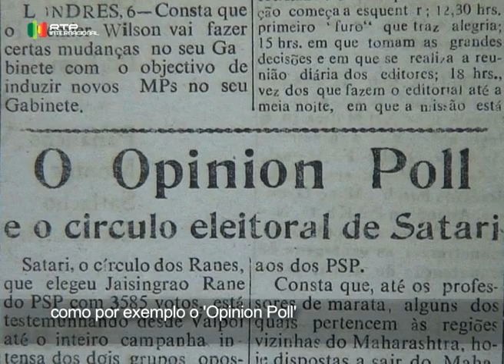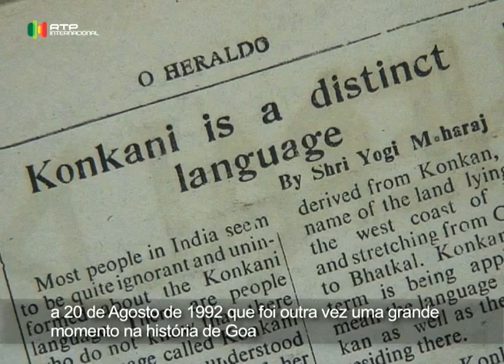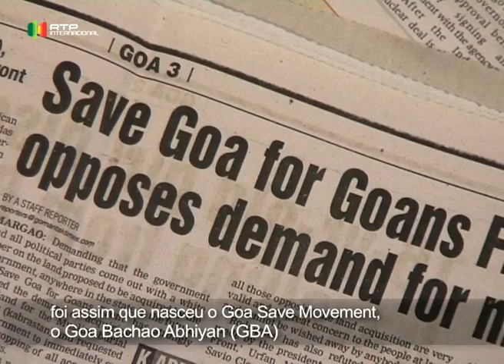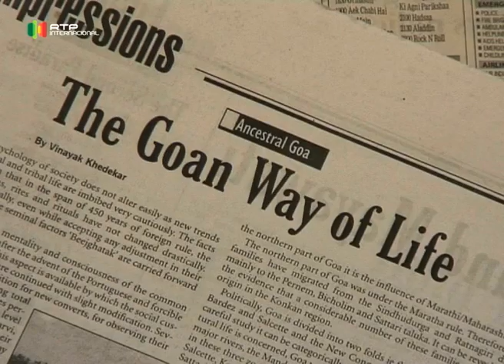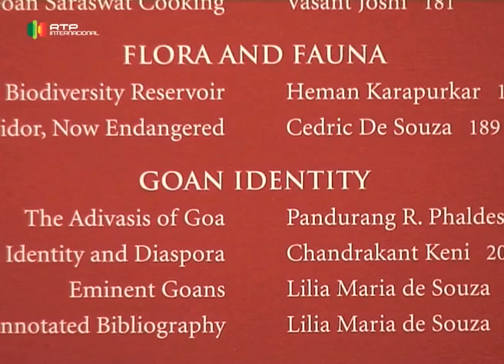Moments that changed History in Goa - Contacto Goa 7 - TV documentary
This episode focused on 3 important moments of Goan history: the Opinion Poll in 1967, the Language Issue in 1987 and the Save Goa movement in 2007.Prajal Sakardhande, Ritu Prasad and Pundalik Naik talked about these 3 great achievements in the History of Goa.
This episode was part of the serie Contacto Goa and was broadcasted on RTPi on 24th June 2008.